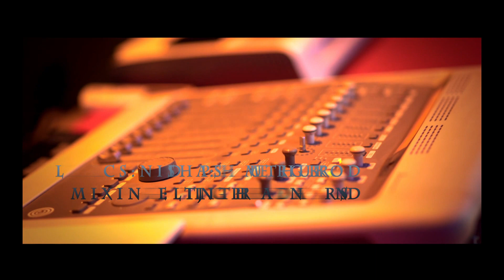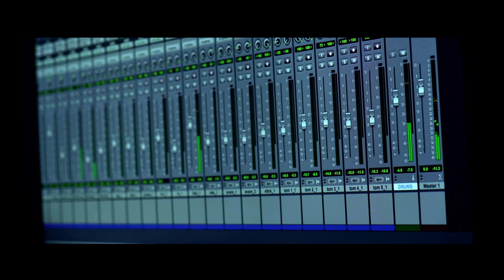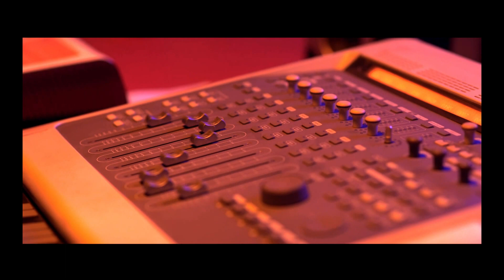Vidaparayum Penne | New Malayalam Album [] asim kollam [] Nishad puthucode [] New Album Song 2019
വിട പറയും പെണ്ണെ നിനക്ക് [] asim kollam [] Nishad puthucode [] vidaparayum [] New Album Song 2019